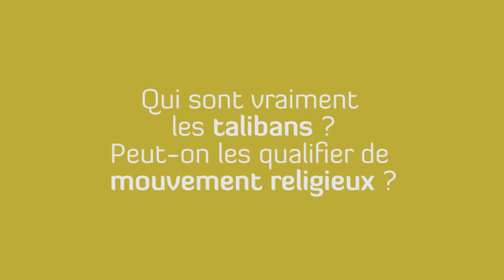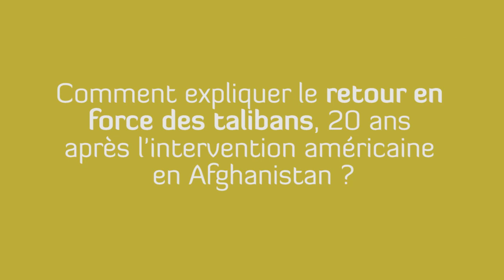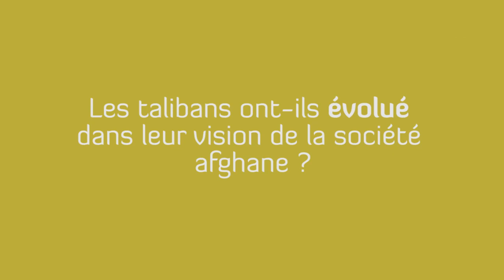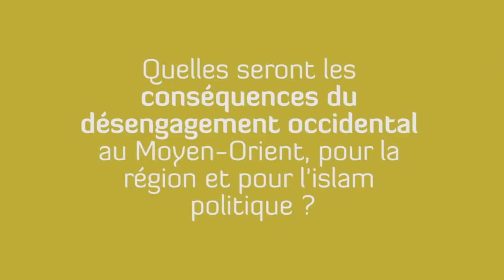5 questions à... Olivier Roy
Dans cet entretien, le politologue et spécialiste de l'islam Olivier Roy présente les talibans, les évènements récents de l'actualité et revient sur les raisons qui ont conduit à leur prise de pouvoir en Afghanistan. Il insiste sur l'importance de la politique locale afghane et tempère les analyses de ceux qui voient seulement dans le retour au pouvoir des talibans un facteur de déstabilisation régionale et mondiale.